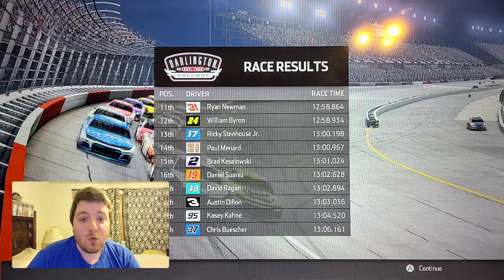NASCAR Heat 3 [Season Let's Play] Bojangles Southern 500 (25/36)